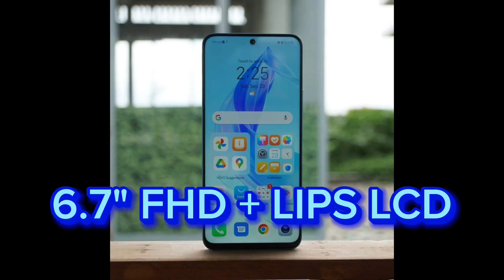HONOR 90 Lite 5G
NETWORK Technology
PLATFORM OS Android 13, Magic UI 7.1
5 MP, f/2.2, (ultrawide)
2 MP, f/2.4, (macro)
Features LED flash, HDR, panorama
Video 1080p@30fps
SELFIE CAMERA Single 16 MP, f/2.5, (wide)
Video 1080p@30fps
SOUND Loudspeaker Yes
3.5mm jack No
  24-bit/192kHz audio
COMMS WLAN Wi-Fi 802.11 a/b/g/n/ac, dual-band, Wi-Fi Direct
Bluetooth 5.1, A2DP, LE (5.3, France)
Radio Unspecified
USB USB Type-C 2.0, OTG
FEATURES Sensors Fingerprint (side-mounted), accelerometer, compass
Charging 35W wired, 55% in 30 min (Europe)
22.5W wired (Global)
MISC Colors Titanium Silver, Cyan Lake, Midnight Black
Models CRT-NX1